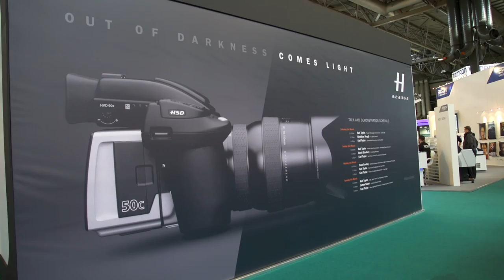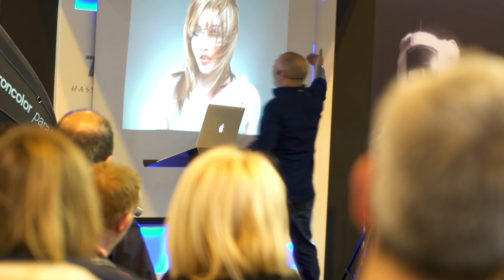Karl Taylor at The Photography Show 2014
The Photography Show was, without doubt, a huge success!! It was bigger and better than it's predecessor - the crowds said it all. If anything, at one point it was too busy and it actually became difficult to move!

I thought I'd put together a quick round up of the event in this video & blog post. I would also like to say a big congratulations to the organisers Future Publishing, who really pulled out all the stops to get names like Rankin, Steve McCurry and Terry O'Neil to talk at this event.

Learn more about Photography with Karl Taylor...